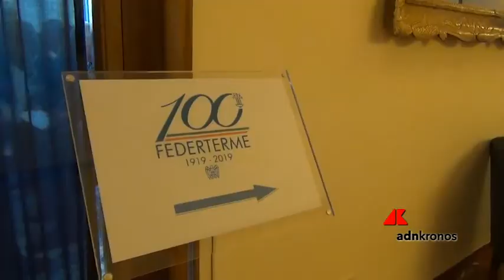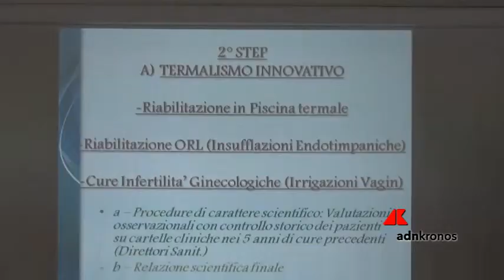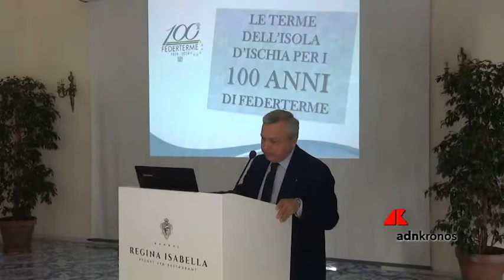Ischia per i 100 anni di Federterme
Tra le sale dell’Albergo regina Isabella di Lacco Ameno l’evento ‘Le terme dell’isola d’Ischia per i 100 anni di Federterme’